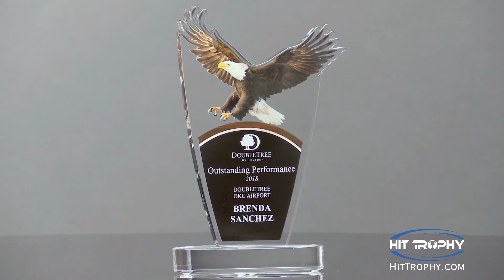Landing Eagle Acrylic Award DT842A DT824B with Free Engraving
This Landing Eagle Acrylic Award features a full color image of an American bald eagle flying. Below the eagle is a black area for laser engraving personalization. This award comes in two different sizes for you to choose from. They are DT842A 4.75" x 7.75" and DT824B 5.5" x 8.75". The weight of them differs between 1 and 1.2 lbs. For more information on this eagle award, visit its